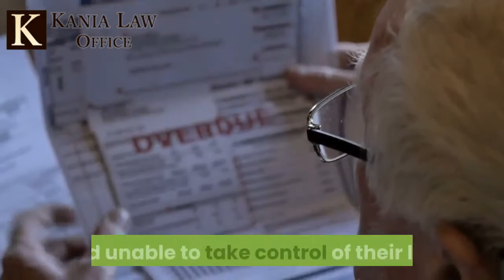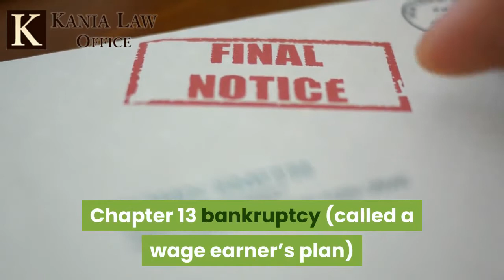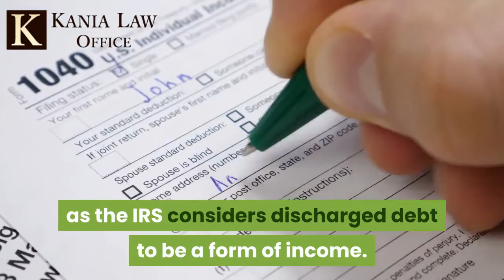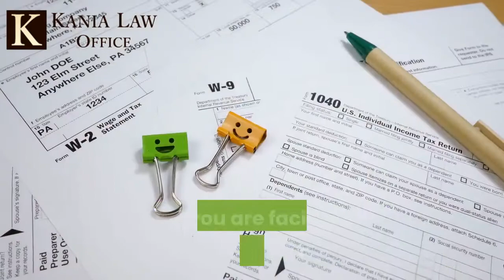Bankruptcy or Debt Settlement in Oklahoma Which is - Kania Law Office -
If you are facing financial problems and you can not pay your bills on time you can either file bankruptcy or do a debt settlement. One way to totally eliminate your debt without having to struggle with debt settlement is to file a chapter 7 or 13 bankruptcy. Bankruptcy gives you a fresh financial start and once its completed you can work to re-establish your credit. Charles Kania is a Tulsa bankruptcy attorney. He practices bankruptcy law at Kania Law Office in Oklahoma.